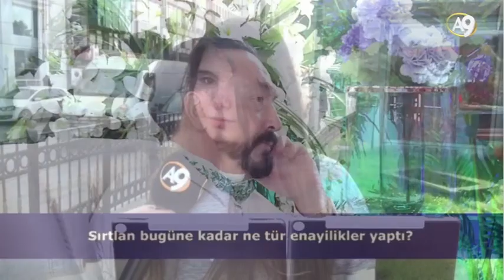Sırtlan bugüne kadar ne tür enayilikler yaptı?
Kur'an-ı Kerim Türkçe Tercümesi

Adnan Oktar, Türk araştırmacı ve yazar, hazırladığı kitaplarda müstear ismi Harun Yahya'dır.

Eğitim: Mimar Sinan Üniversitesi Güzel Sanatlar,  İstanbul Üniversitesi Felsefe